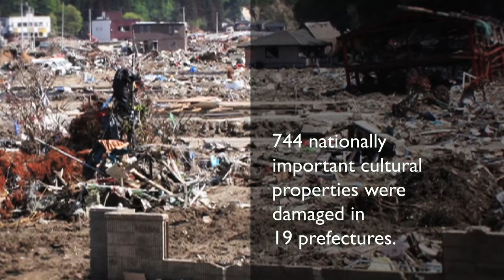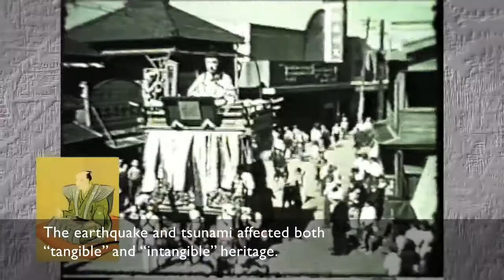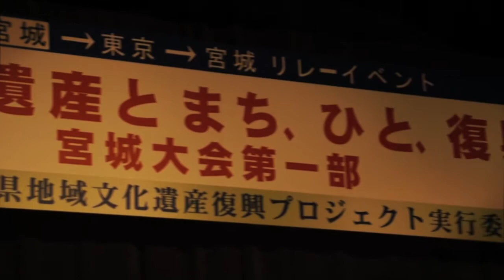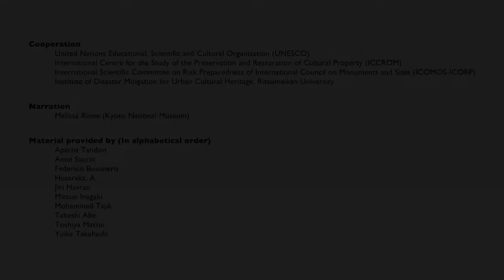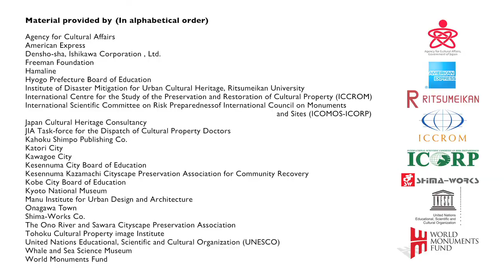HFA Success Stories - Japan's Cultural Heritage Preservation